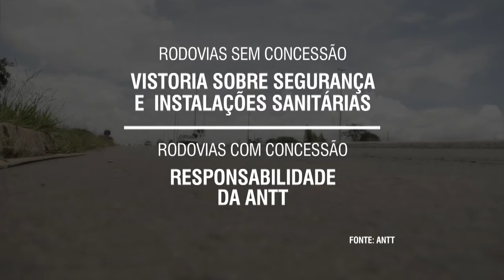Santa Catarina vai ganhar primeiro ponto de parada para caminhoneiros do Brasil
NBR NOTÍCIAS - 28.10.15: O ponto de parada dos caminhoneiros é um dos artigos da lei do setor sancionada em 2015. É nestes locais que os motoristas de grandes cargas poderão parar para fazer refeições, descansar ou dormir. A empresa que administra a BR 116 prevê investimento de até R$ 20 milhões no projeto-piloto de Santa Catarina.